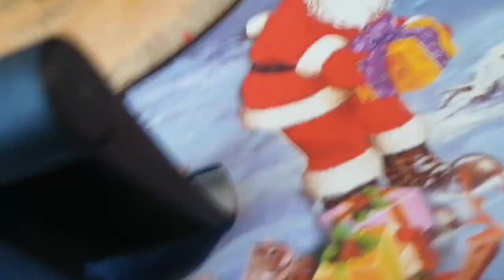маи лепки из пластилина чу чу чарлиз